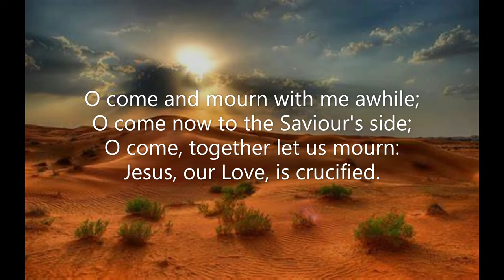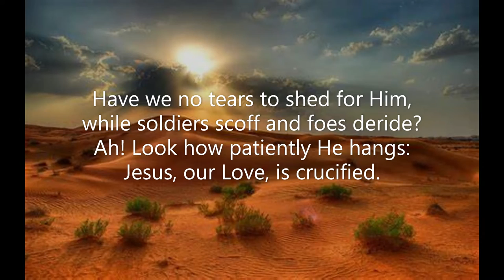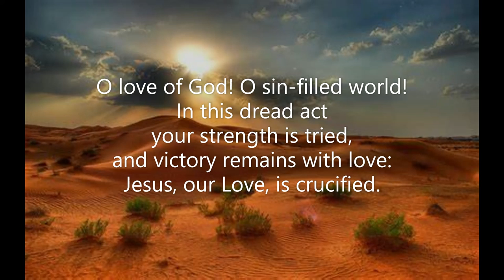O Come and Mourn with Me Awhile #136 Voices United (United Church of Canada) Holy Week Faber Dykes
Piano track for Song #136 'O Come and Mourn with Me Awhile' from 'Voices United' (1996) of the United Church of Canada.  Words: Frederick William Faber 1849  Music: John Bacchus Dykes 1861  Tune: ST CROSS 8 8 8 8   Recorded March 2023  Piano: Robert Aszmies